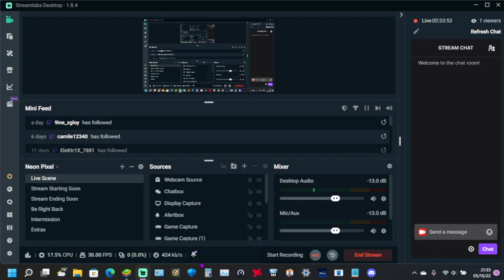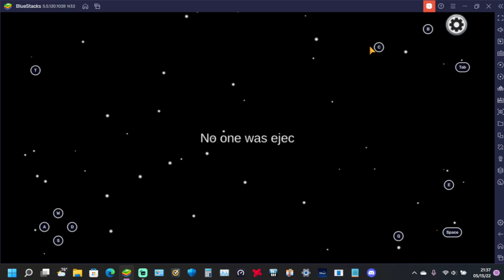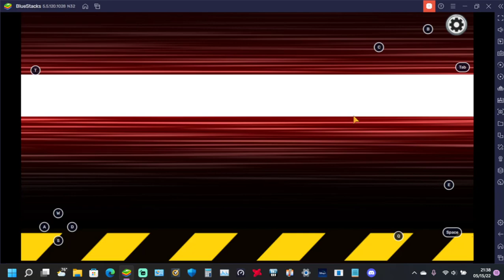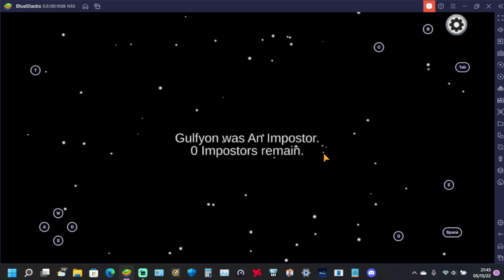among us crewmate role skeld map (crewmates won)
today i played the crewmate role of among us & the crewmates won!